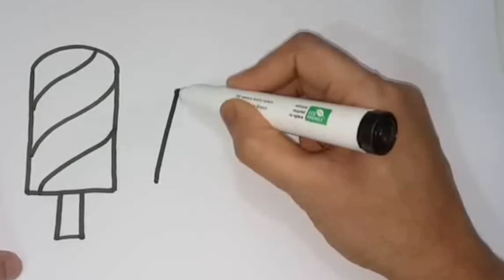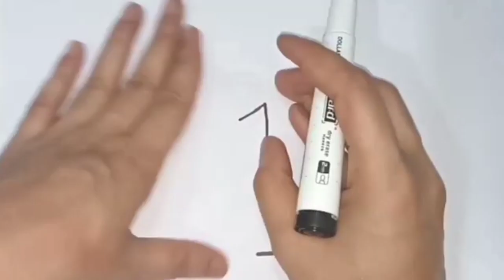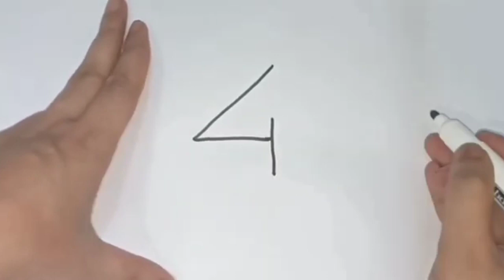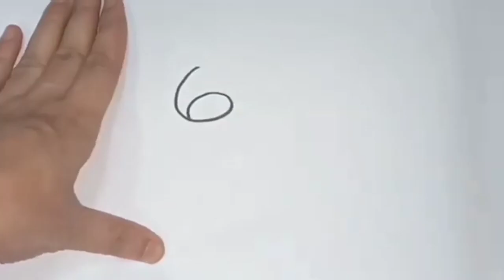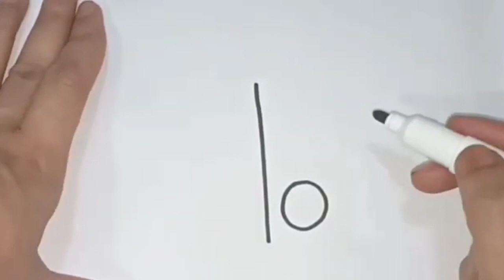How to draw Ice-cream I How draw Ice-cream I Ice-cream I Kids Art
How draw Ice-cream
Ice-cream
Kids Art
Ice-cream Art
Art
Nursery Art
How to draw Ice-cream
How draw Ice-cream
Ice-cream
Kids Art
Ice-cream Art